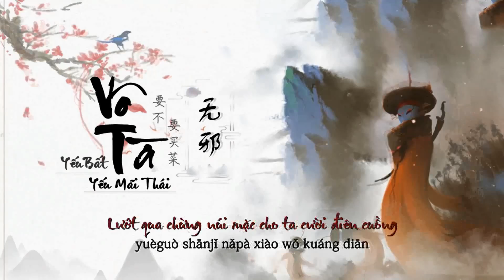Vô Tà - Yếu Bất Yếu Mãi Thái || 无邪 - 要不要买菜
Khúc: VÔ TÀ
Nguyên xướng: YẾU BẤT YẾU MÃI THÁI
Tác khúc : Hầu Giang Hạo
Tác từ : Hứa Lộc Lộc
Biên khúc: Từ Hách Lực
Lục âm: Từ Hách Lực
Hỗn âm: Trương Khả Nhân
Hòa thanh thiết kế: Khâu Thiên
Chế tác nhân: Hà Trạch Tấn
Giam xướng: Dư Tổ Ý
Ảnh: -đã bị thất lạc-
PINYIN:
Shēn qí báimǎ fēngguò kuàngyě
rèn wǒ yáng qǐ de biān jīng sànle què
yùyù dúxíng rìluò gàobié
píng yīgè sìyì wàngwéi de xìnniàn
yīlù jiānghú yěyǒu zhēngbiàn
jiē dào qiānlǐ zhī shuǐ jìn kě nán jiě
xìn tiān xìn de wǒ zěn huì xìn xié
yuèguò shānjǐ nǎpà xiào wǒ kuáng diān
wǒ bùguò jìn huāngshān tànxiǎn
zhuǎn ér yòu zhúrì shè yuè
duìzhe qíshí xǔyuàn
zhēngtuō zhìgù de wú xié
shéi bùshì miàn duì zhè shìjiān
dàduō dōu yīzhībànjiě
niǎnzhuǎn qízhōng què nándé xián
kuījiàn sànluò de chūnyě
duìzhe qíshí xǔyuàn
dàduō dōu yīzhībànjiě
duìzhe qíshí xǔyuàn
dàduō dōu yīzhībànjiě
无邪 - 要不要买菜
作曲 : 侯江浩
作词 : 许琭琭
编曲：徐赫力
录音：徐赫力
混音：张可人
和声设计：邱天
制作人：何泽镔
监唱：余祖意
统筹：李喆渊 赵越
身骑白马风过旷野
任我扬起的鞭 惊散了雀
郁郁独行日落告别
凭一个肆意妄为的信念
一路江湖也有争辩
皆道千里之水 近渴难解
信天信地我怎会信邪
越过山脊哪怕笑我狂颠
我不过进荒山探险
转而又逐日射月
对着奇石许愿
挣脱桎梏的无邪
谁不是面对这世间
大多都一知半解
辗转其中却难得闲
窥见散落的春野
转而又逐日射月
对着奇石许愿
挣脱桎梏的无邪
大多都一知半解
窥见散落的春野
转而又逐日射月
对着奇石许愿
挣脱桎梏的无邪